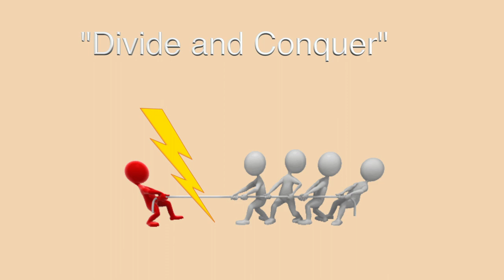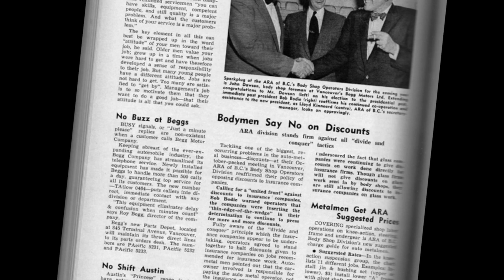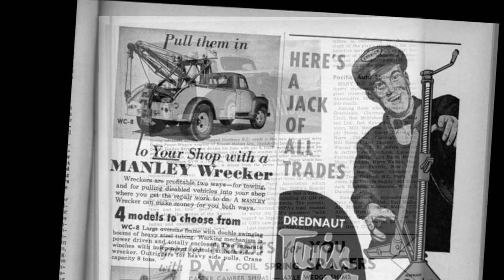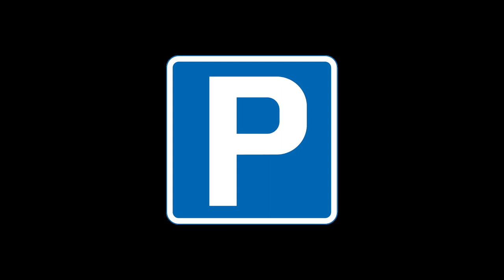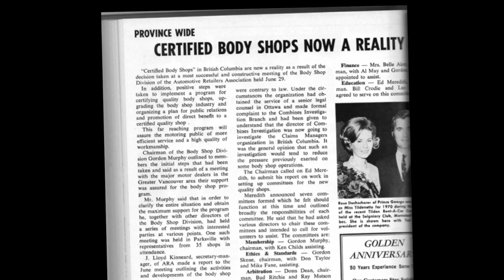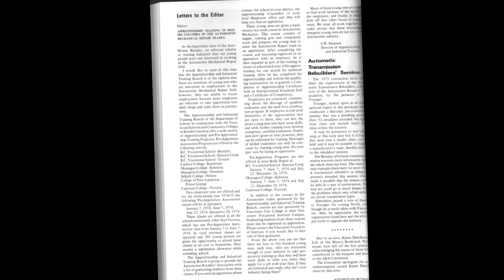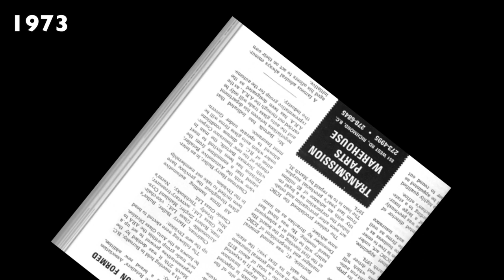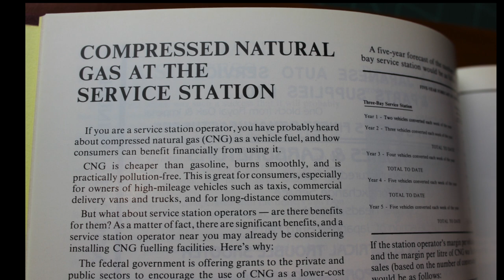ARA History 1 - Divisions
A look at the history of the Automotive Retailers Association from the perspective of the various divisions that have come and gone over the years.